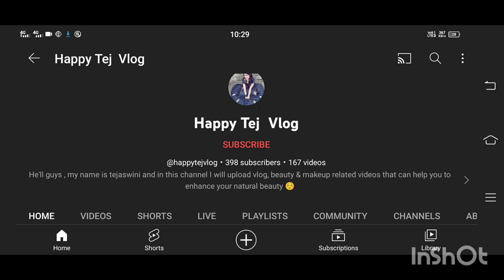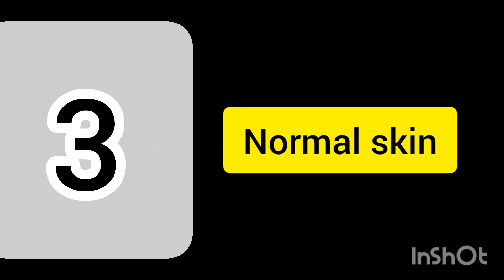Facewash all skin types।। ପୁରା ପୁରି ପ୍ରାକୃତିକ।। ଏହାକୁ ଲଗେଇବା ପରେ face wash , ସାବୁନ ସବୁ ଭୁଲିଯିବେ।। 😄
Hii
    welcome to your channel Tej creative channel . Ajira video re ame janilu ghare keimiti face wash tiari Kari paribe . Ahi ku ghare Kam karcha re baneichi . ehi face wash chehera ku clean clear kariba , gora kariba ,daga chihna adiku dura kariba , munha ku refresh karidob . Nischita try karantu .